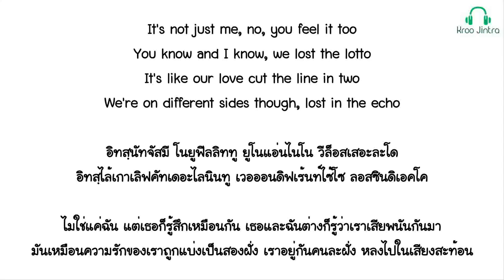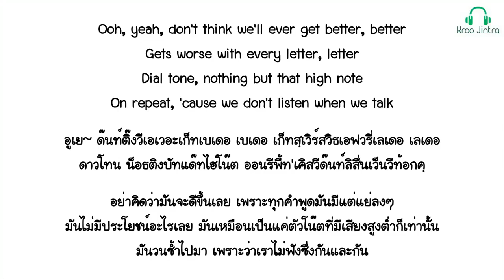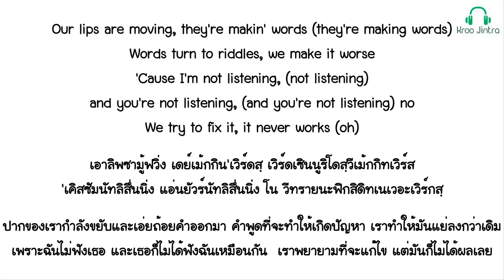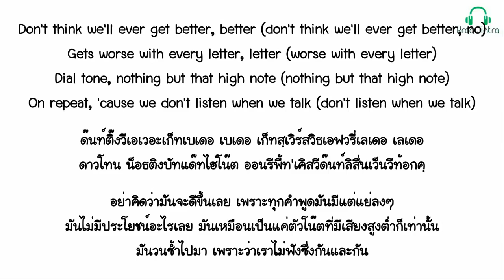[คำอ่านไทย + แปลไทย] Why Don't We - Talk lyrics